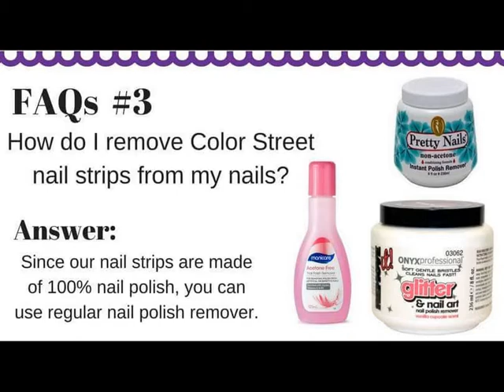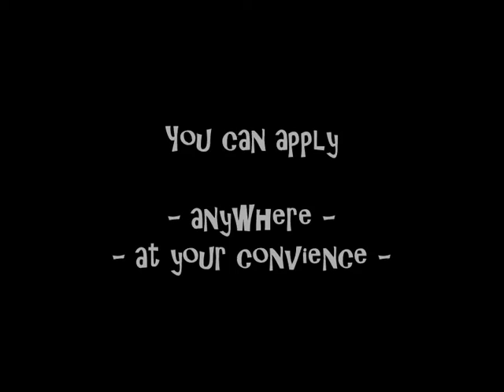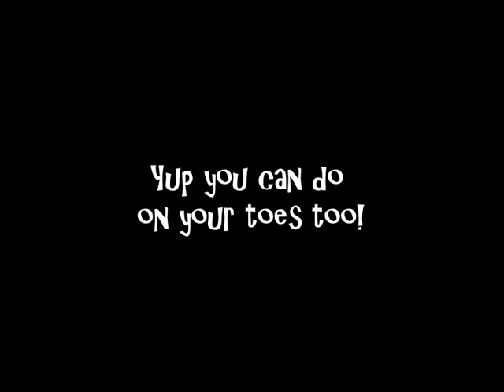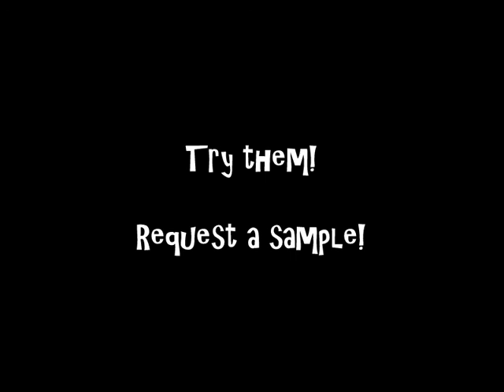Learn about EZPZ Nails Independant Color Street Stylist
What is Color Street!! Enjoy this photo video showing what amazing nails you can have!! EZ to apply anytime, and anywhere!!